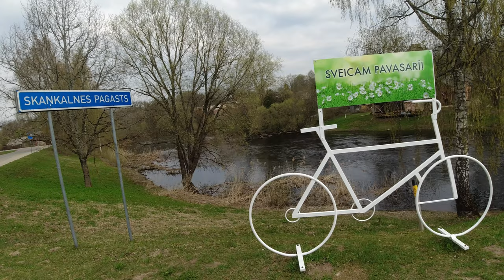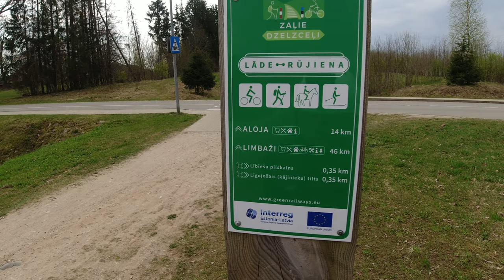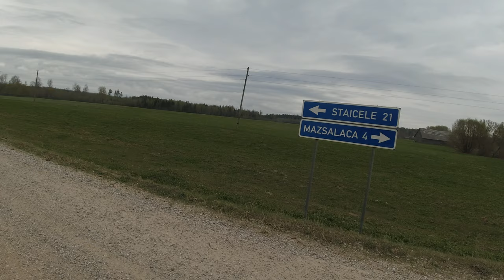7 päeva reis 7-day trip in NW Latvia & SW Estonia. 7-дневное поездка по Латвии и Эстонии Day 02 #02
7 päevane reis põhja- loode Lätis ja edela Eestis
7-day trip in nord & nordwest Latvia & südwest Estonia
7-дневная поездка на север и северо-запад  Латвии и юго-запад Эстонии

Day 02   Part 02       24 April 2023    Total mileage  ~87 km
Actual maps: